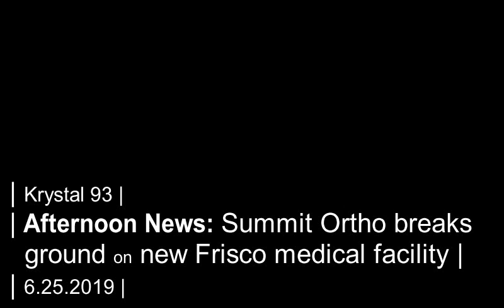Summit Ortho breaks ground on Frisco medical facility... on Krystal 93 news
SEGMENTS

0:08 -- Summit Orthopedics partners with Centura for new medical building in Frisco
0:55 -- Breck troll trail opens to the public
1:16 -- Jury finds Rifle man guilty of vehicular homicide for DUI crash in 2017
1:45 -- Traer Creek outside Avon sees first development in 10+ years
2:18 -- Bike to Work Day comes to Colorado, Summit June 26
2:39 -- Fire danger today
2:43 -- National sports
2:50 -- Local sports

Preview image by Summit/Panorama Orthopedics.